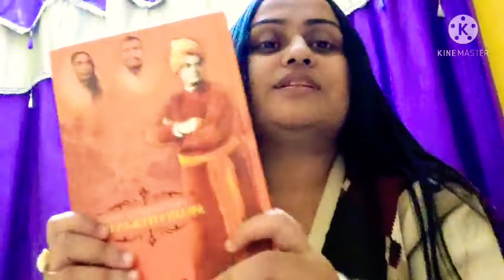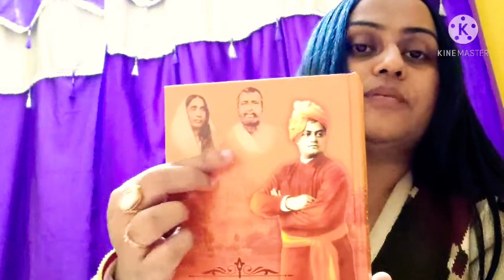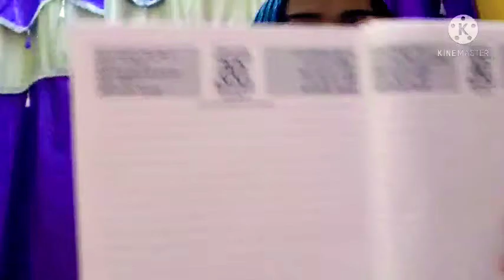Bengalivlog|Kivabe youtube channel khulam☺️Thankyou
Bengalivlog
Riyasworld
kivabe youtube channel khulam
thankyoumanojdey